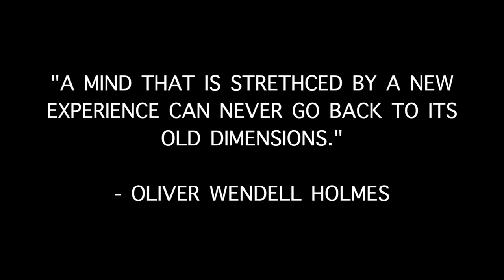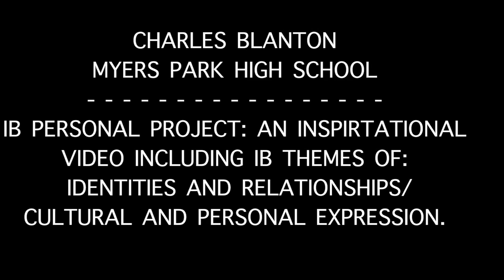Charles Blanton's IB Personal Project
For my International Baccalaureate (IB) Personal Project, I decided I would create an impactful video to show to my family, friends, and YouTube community my route of adventure in the fantastic country of Iceland! Through use of iMovie and research, I was able to successfully create a video! Please let me know how you like it, I tried very hard on this. Filmed on a GoPro Hero 4 Black.
There Will Be Time - Mumford and Sons